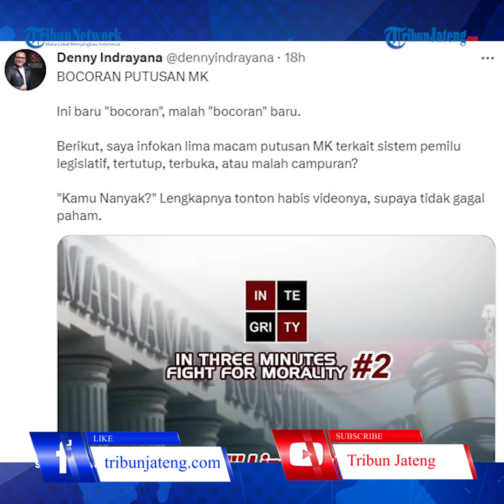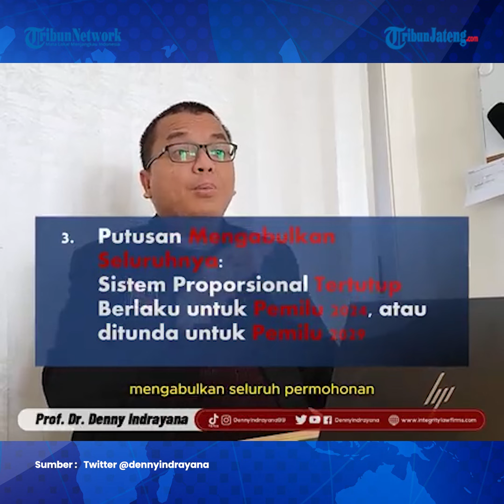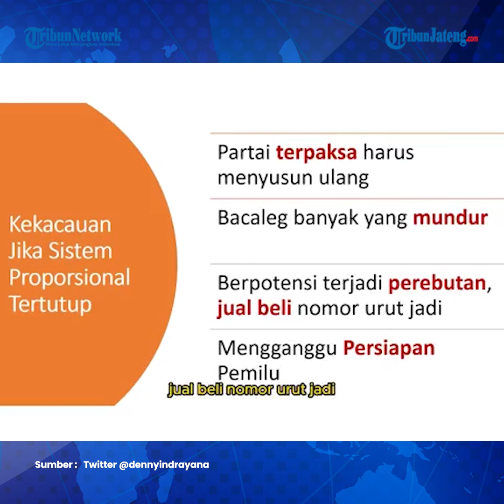Denny Indrayana Beri Bocoran 5 Putusan MK soal Sistem Pemilu 2024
Mantan Wakil Menteri Hukum dan HAM (Wamenkumham), Denny Indrayana membeberkan lima poin terkait arah putusan Mahkamah Konstitusi (MK) soal sistem Pemilu 2024.

Hal ini disampaikannya melalui sebuah file yang diunggah di akun Twitter pribadinya, @dennyindrayana pada Kamis (1/6/2023).

Adapun analisa dalam bentuk poin-poin tersebut diberi judul 'Bocoran' Lima Putusan MK Soal Sistem Pemilu Legislatif'.